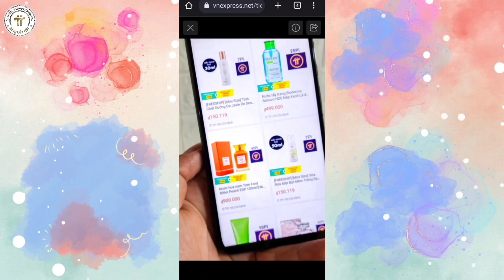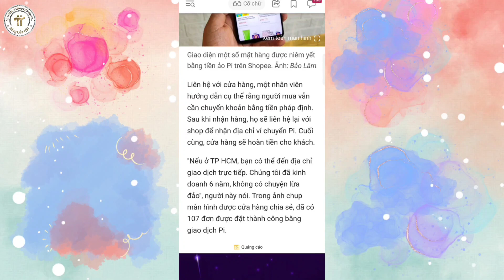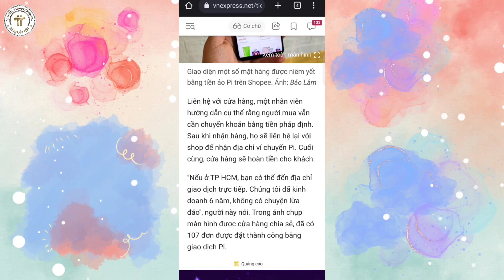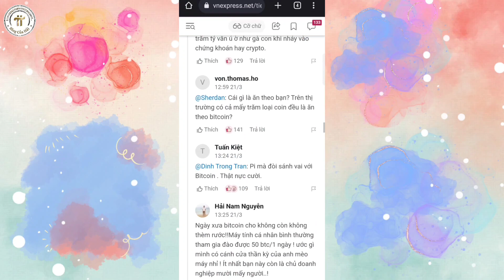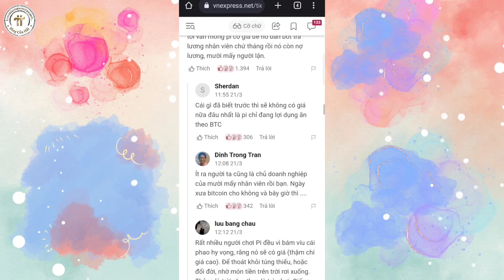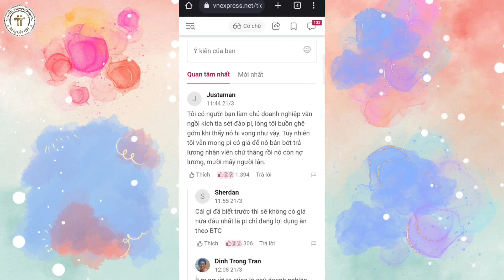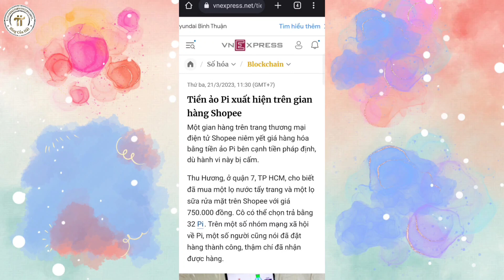Cửa Hàng Trên Shopee Đồng Thuận Pi Network Bị Khóa l Blog Của Hải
Cửa hàng shopee đồng thuận Pi Network bị khóa

1. Khai Thác Pi Network

2. Khai thác Omega Network tại đây

4. Khai thác Dot Chain nhập mã mời nguyenduyenhai để tăng tốc độ khai thác

5. Khai thác Cheat Moon Network

6. Khai thác Star Network

7. Khai thác Sidra Bank

8. Khai thác Bondex Origin App
OR

9. Khai thác PLAYFI NETWORK mã mời ef098497

10. Khai thác Free Mining

11. Khai thác PeakPok Club Mã mời Hai0209

12. Khai thác XEED MINING

13. Khai thác NFT CATSTAR mã mời 680QP7

14. Metro Network : Mã mời 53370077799

15. Maldorini Network Mã mời Ng62321963Du

19. Khai thác GLIM Network tại đây
Mã Mời: SN1GTJHR

20. Papi Network:
Mã mời 2t3w9RVvRA

21. Ventures Network: Mã Mời nguyenduyenhai

23. Alpha Network: Mã Mời hai0209.

26. Khai thác GPT CHAIN :
Mã mời aaQwtwC0NGa155LMm28xfmv8JSr1

27. Khai thác CBDC : Link tải app

28. Khai thác Otara token của ví IMOTA tặng 5BUSD : lên CH play tải ví imota về đăng ký nhập mã HXakqS61 để nhận 5BUSD

29. Link khai thác Avive World Token
Mã mời: x6dadm

4. Sàn Remitano của Việt Nam để giao dịch RENEC

5.  Đăng ký Ví ONUS - Ví lưu giữ  coin hàng đầu Việt Nam